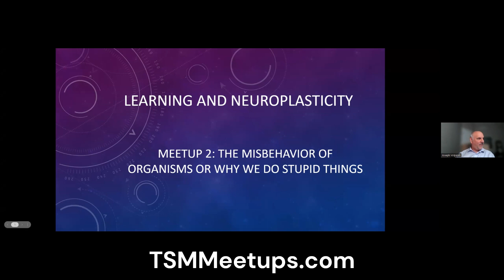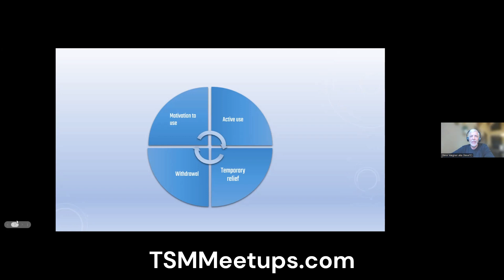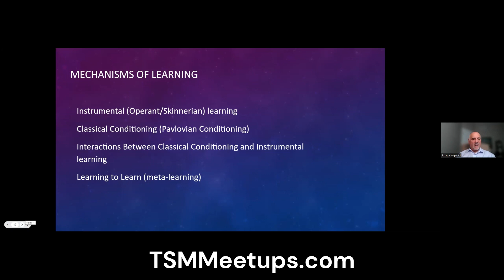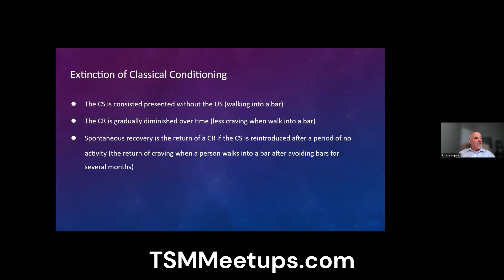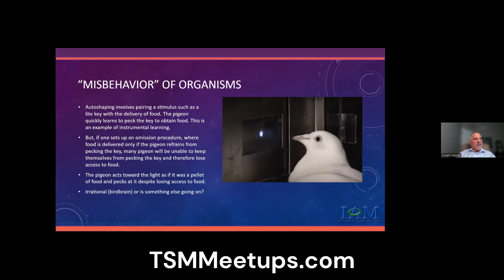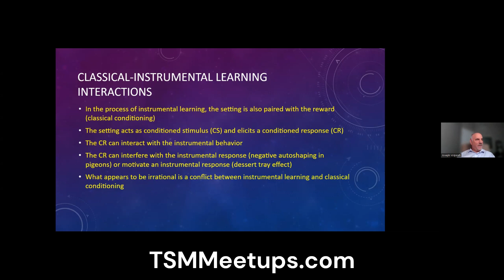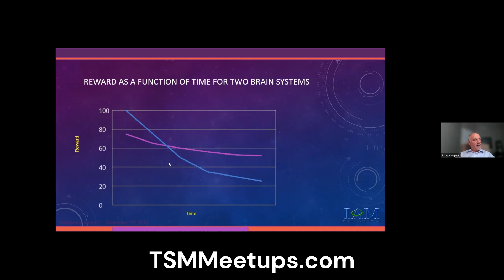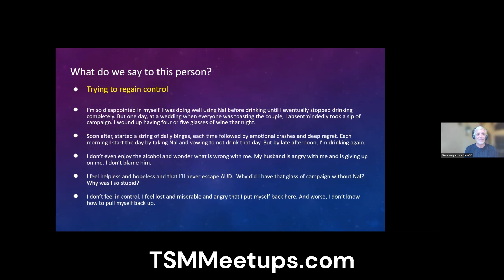Week 2: A Semester with Dr. Volpicelli: Learning and Unlearning Addiction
This is the second night of class.  This took place on October 19th 2023